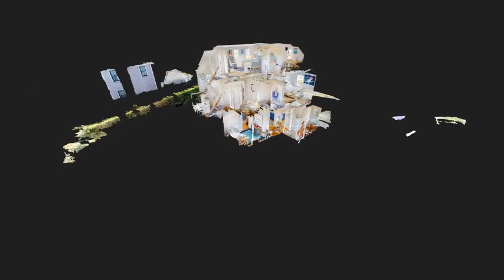30 Bosworth Road, Quick 3D Tour